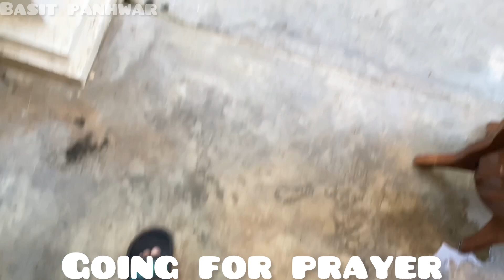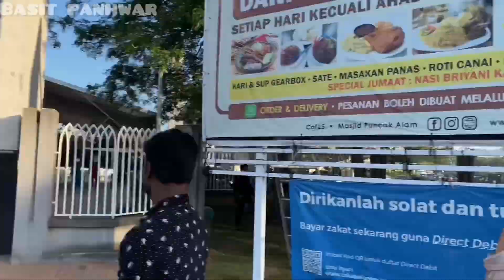EiD UL ADHA in Malaysia | HARI RAYA HAJI 2023 | Muslims in Malaysia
How Malaysian Muslims Celebrate EiD UL ADHA | HARI RAYA HAJi 2023 | Muslim in Malaysia